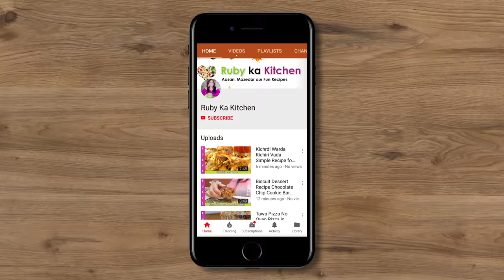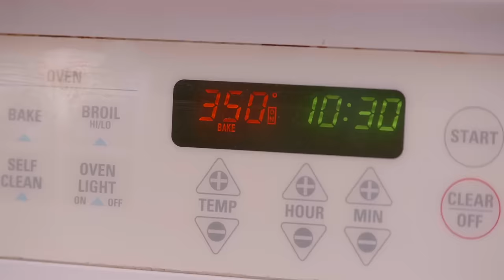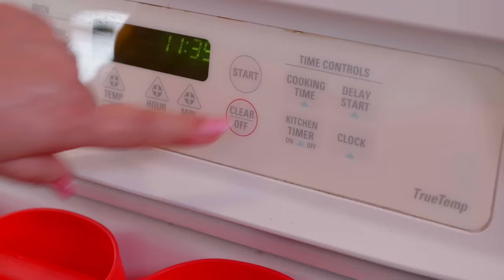Basbousa (Harissa) Suji ka Cake Middle Eastern Sweet Semolina Cake Recipe in Urdu Hindi - RKK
Basbousa Sooji ka Cake Semolina Middle Eastern Cake Recipe in Urdu Hindi - RKK

Ye hai meri recipe basbousa jo kay ek  middle eastern sweet cake hai jo kay sooji se bantha hai ki jise kuch log Harissa, Harisa, ya phir Haresa bhi kehthay hain. Khair umeed hai aapko recipe pasand ayegi!

For behind the scenes and more visit my Husband's